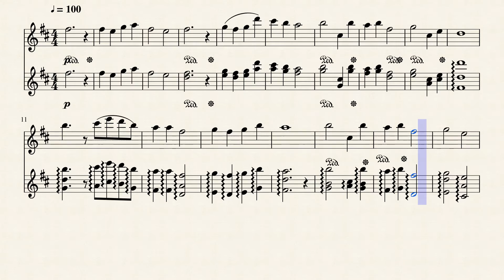ya =^_^=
元気かい?って声をかけられないから、message代わりの調をあなたに。(^^♪

(ミュージックスコアからテスト投稿)